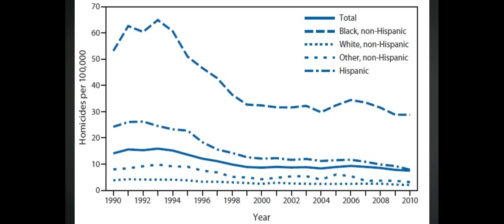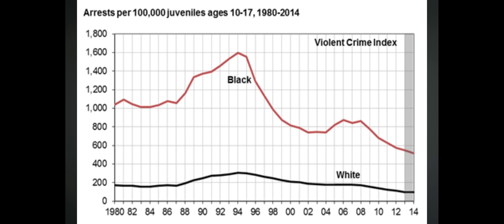Почему процент заключенных в США самый высокий в мире.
22 Апреля  7:00 суббота
Диана Скавронская  Сопрано
$40 in advance
$45 after April 21 and at the door
last digits of phone number  (0389)

Я хотел бы пригласить вас присоединиться к нашим онлайн-семинарам. Каждый вторник — 19:00 UKR или 9:00 PDT. Ссылка на зум ниже.

Если хотите поучаствовать в общественно-просветительском проекте Дерево Воли. Узнать больше о философии, истории и Американском опыте создания свободного общества. Ссылка

А если вы хотите помочь и принять участие в проекте ProtectUkraineNow.org - аналитическом агенстве по поставкам вооружения для Украины со всего света. Ссылка

Ваше мнение и позиция для этого канала очень важны. Пожалуйста, оставляйте ваши комментарии ниже в уважительной форме, поддерживайте дискуссию, дебатируйте, всё это в высшей степени приветствуется.
Никакой толлерантности к оскорблениям, угрозам или переходам на личноти к гостям или к владельцу канала не будет. Все подобные сообщения будут удаляться.

Далее материалы к видео: